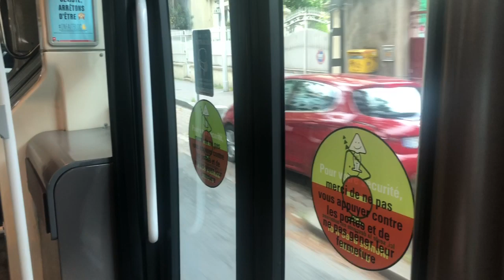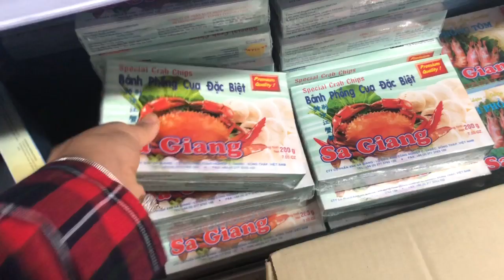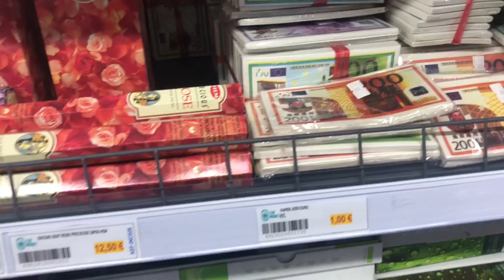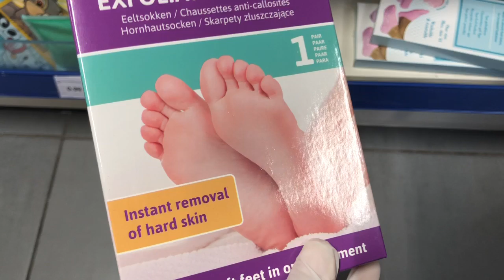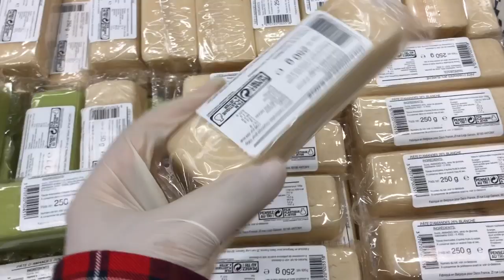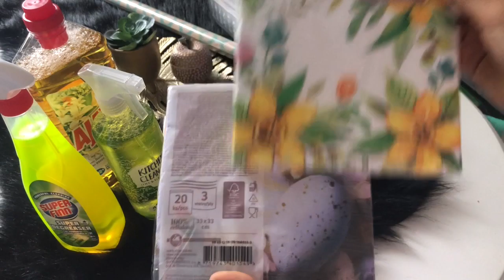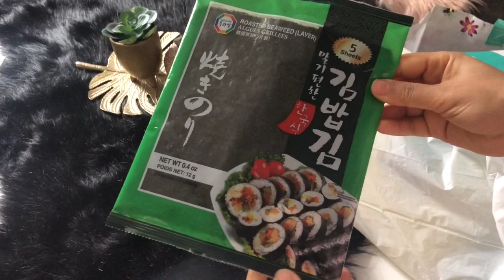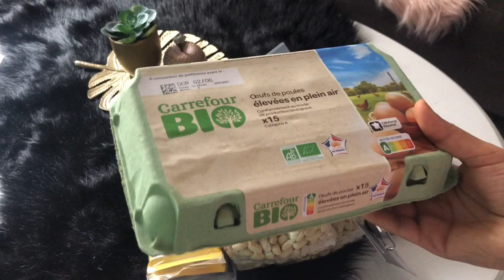هجوم على أكسيو😂/مشترياتي من أكسيوaction تحضيرات العيد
تحضيرات العيد
حلويات العيد
حلوة كاوكاو
محلات أسيوية
تشينو
سوشي
مواد أسيوية
مشتريات أسيوية
الشعرية الصينية
جولة في أكسيون
مشتريات العيد
مشترياتي من أكسيو
الدخول المدرسي